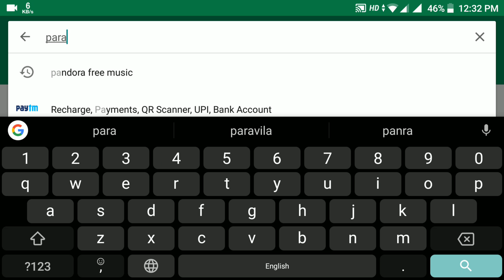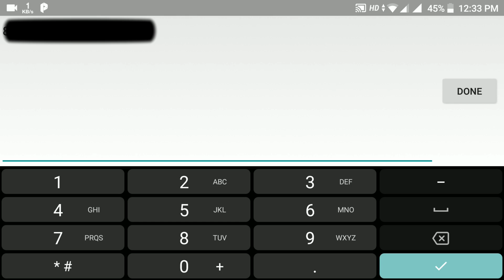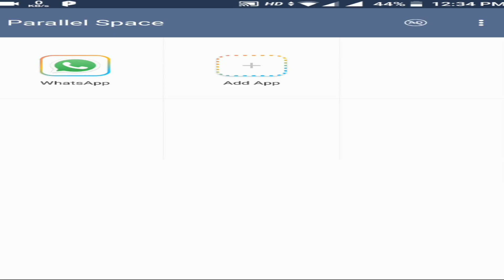Dual Whatsapp account Setup (Tamil) | Multiple Whatsapp | Whatsapp tricks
How to use 2 whatsapp account in 1 mobile?
Install Parallel Space from Playstore and clone the whatsapp and complete the secondary number setup.

Clone and run multiple accounts of the same app simultaneously, and use themes to style your unique space.

As one of the top-ranked tools on Android, Parallel Space helps more than 90 million users log on multiple accounts at the same time on one device and highlight their own style. It also protects user privacy by making apps invisible on device with the Incognito Installation feature. Moreover, users are able to customize themes of their cloned apps and the themes of Parallel Space to style their own space. Parallel Space supports 24 languages, and be compatible with most Android apps. Get Parallel Space immediately to manage multiple accounts, protect privacy, and customize your own space.